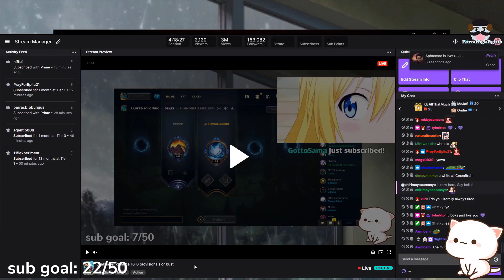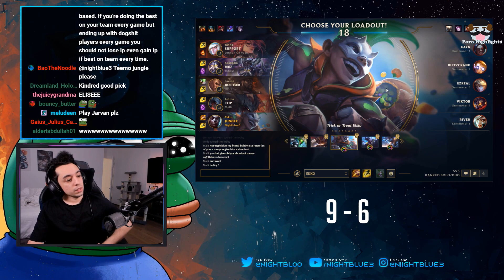IKeepItTaco Korea vs NA comparison | Thebausffs Sion Show | LoL Moments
►Do you want to see more League of Legends videos? You can send it to me if you want to send me your play. Only Twitch clips, Dlive and Plays. tv:

@loltyler1 @T1 Faker

I will treat it according to the copyright policy of youtube / Poro Highlights